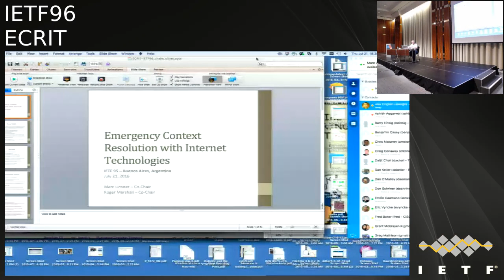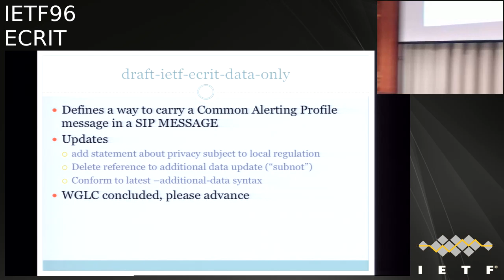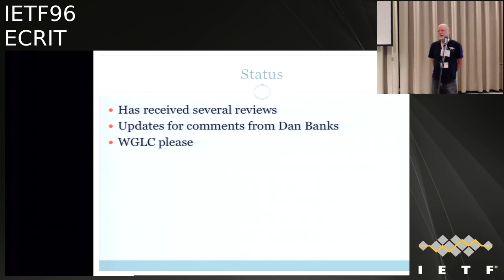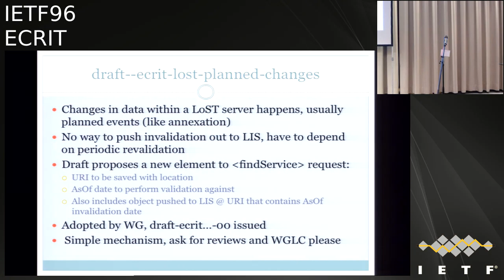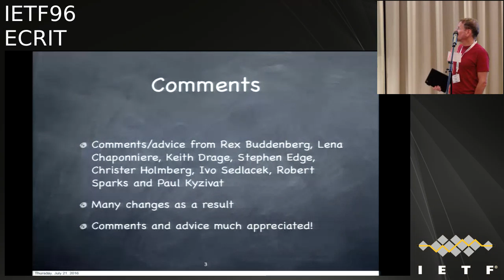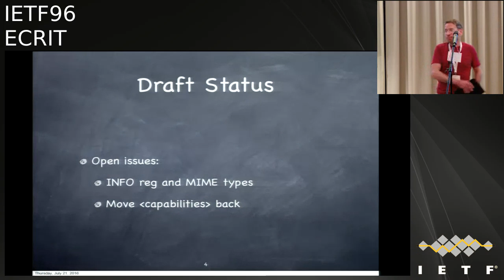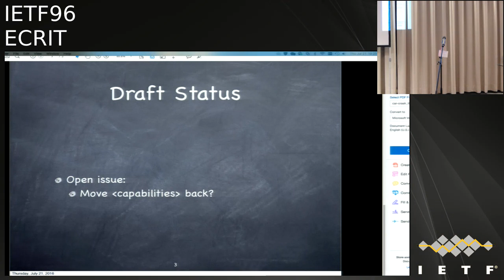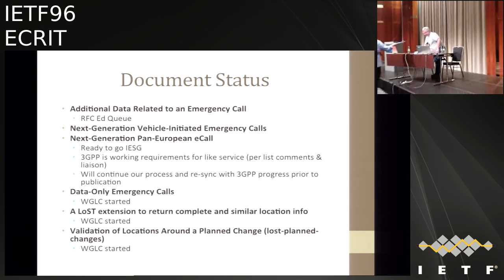IETF96-ECRIT-20160721-1830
ECRIT  meeting session at IETF96
2016/07/21 1830